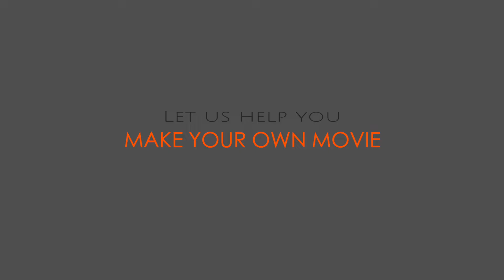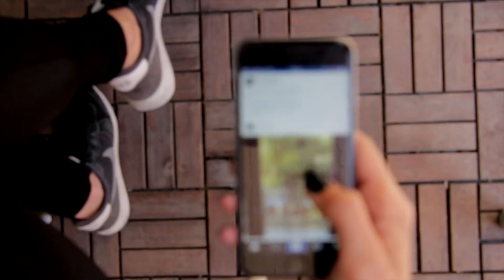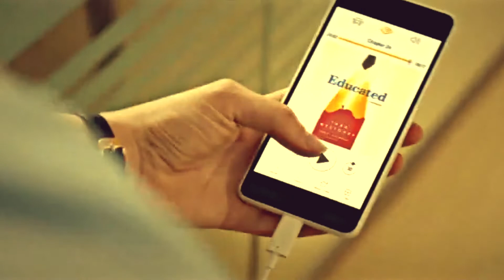Turn YOUR story into a movie with Vanilla Palm Films...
Star in your own movie! We turn YOUR story into a movie for you! It's like having your own screenwriter, director, film crew, professional voice narrator, and actors included. We do it all for you!